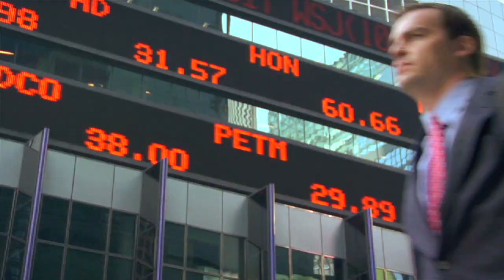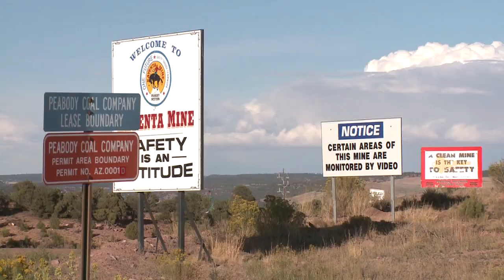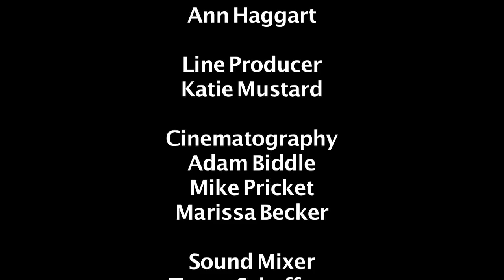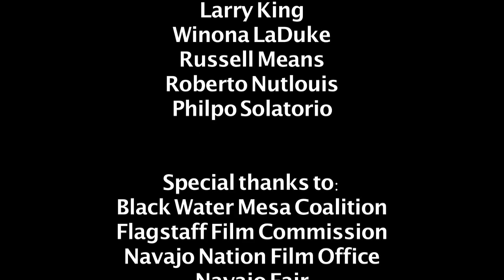Grand Canyon | Explore Films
Travel down the Colorado River to experience the Grand Canyon's wild splendor and explore the connections between man and nature. With beautiful photography and deep conversations among Native American leaders, this film is a portal into the soul of the world’s largest living cathedral. Charlie Annenberg is joined by Oglala Lakota activist Russell Means, Ojibwe environmentalist Winona LaDuke, Lilian Hill of the Hopi tribe, and others in rafts and canoes. Native Hawaiian Archie Kalepa navigated down most of the river gorge on a standup surfboard.

is the worlds leading philanthropic live nature cam network and documentary film channel.